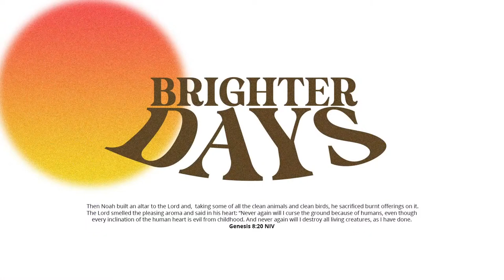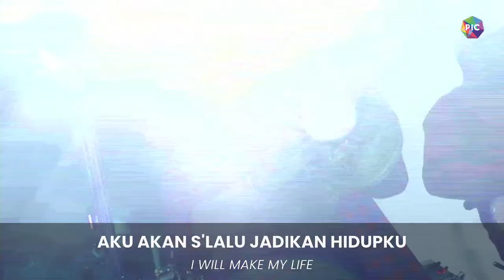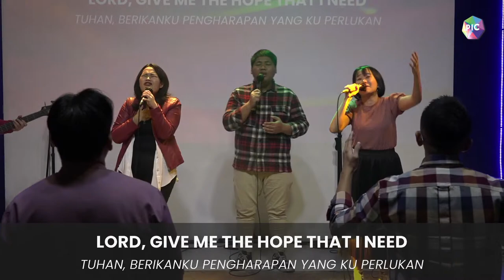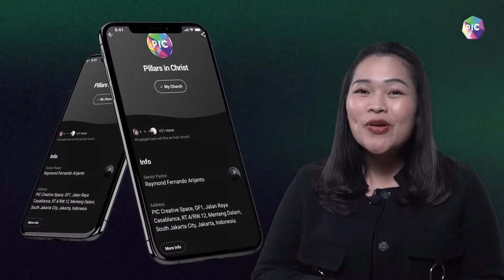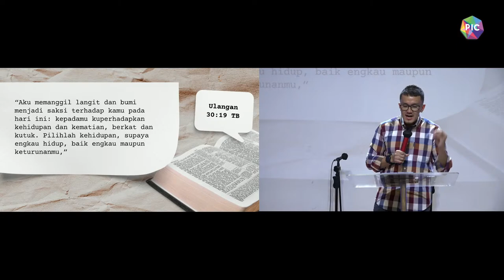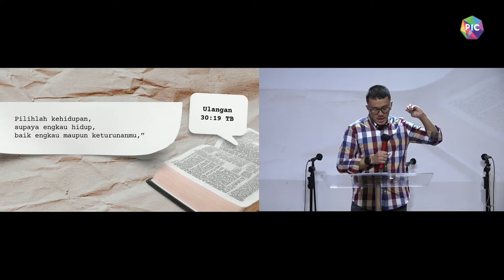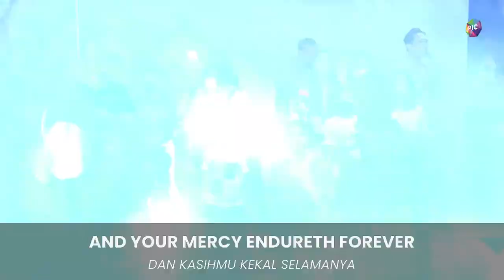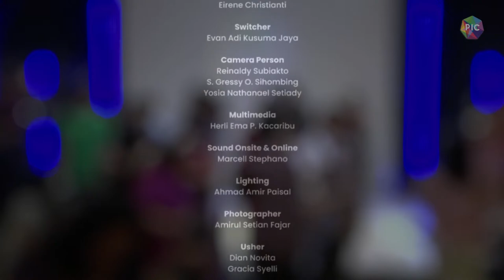Keputusan Benar | Ps. Dimas Wibisono | PIC 22 January 2023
Join us on our online Sunday service with Ps. Dimas Wibisono!
Let's prepare our heart and time to learn about "Brighter Days"!

GPdI Pillars in Christ (PIC) is a church birthed from the unconditional love of Jesus Christ.
Coming together from diverse brokenness, our transformed hearts find life’s purpose and a longing to have a deeper zeal for God’s presence. We love ‘doing’ life together and find delight in touching lives in all the pillars of society.
We welcome you, because all of us are the person in charge of God’s purpose!

Watch Live
SPARKS (Children Church) - Sunday 10.30 AM (every 2nd & 4th Sunday)
ZEAL (Youth Service) - Sunday 1 PM
EPIC (Midweek Service) - Wednesday 7 PM

Also Check Intimately Known (Our Praise and worship team)

Our Location :
PIC Creative Space
GPdI Pillars In Christ
Wisma Staco GF1
Jl. Casablanca Kav 18, Jakarta 12870